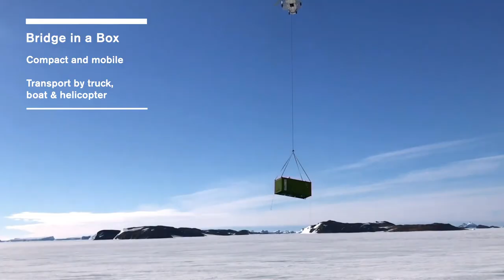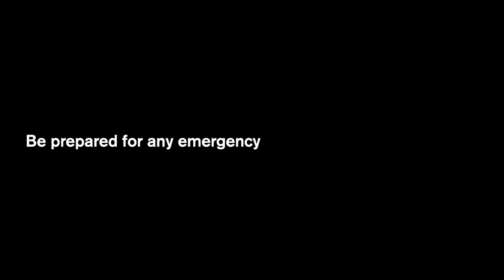Light VehicleTactical Bridge - Weld-free MakeABridge®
The modular design approach for MakeABridge® weld-free system optimizes durability and efficiency. Structurally strong to withstand heavy use and harsh climates our lightweight vehicle tactical bridges (LVTB)
are manufactured for fast installation using an horizontal launching system
and basic tools.

This gap crossing solution allows the bridge length to be adjusted according to the size of the obstacle to cross from 3m to 20m.

LVTB-2418 kit includes:
Six (6) sections bridge
One 20-foot-long (6.1 m) TEU intermodal container
An horizontal launching system
One trailer
All required hand tools, an assembly manual and video

Patents
Canada 2,607,711; Canada 2,869,050
US 8,667,633; US 8,590,084; US 7,882,586; US 7,568,253
Patents pending WO 2010/040205 A1 – 12/495,084